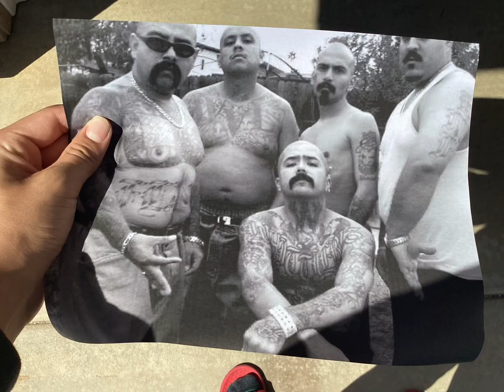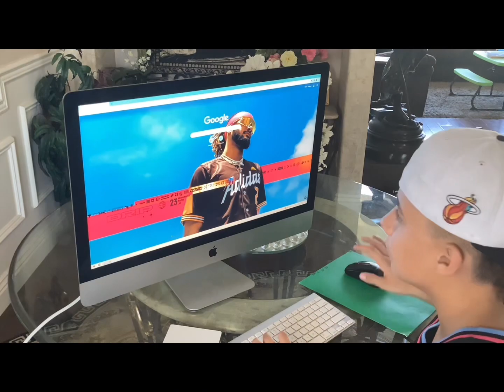DREED 3 part 1